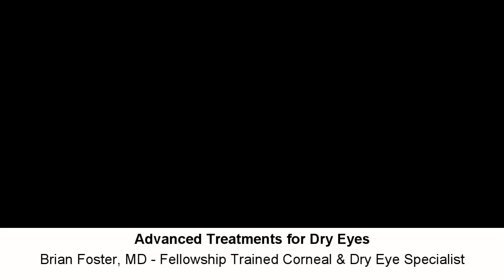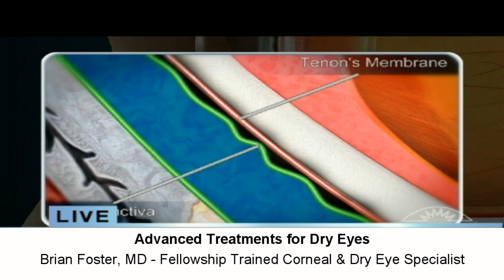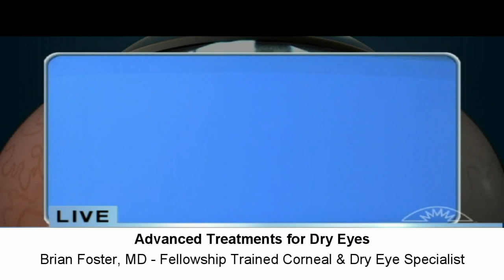Watery, blurry, stinging vision - It may be Dry Eyes!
Dr. Brian Foster talks about advanced treatments for people with dry eyes. He also takes calls about other eye conditions.